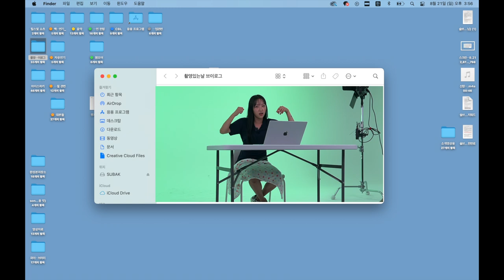[VLOG] 주작? 음치? 해명하도록 하겠습니다.말빨이 장난아닌 촬영 브이로그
안녕하세요 백수박입니다
헬스왔썹이란 유튜브 채널에서 섭외가 와서 즐겁게 촬영하고왔습니다!
촬영원본은 9월 첫째주에 업로드 될 예정입니다! 피디님들께서 오구오구 많이해주셔서 막 폭주한 백수박...ㅋㅋㅋㅋㅋ마지막엔 논란을 일으켰던 그 영상링크가 있어여 ㅎㅎ 그영상도 한번 봐주세요!